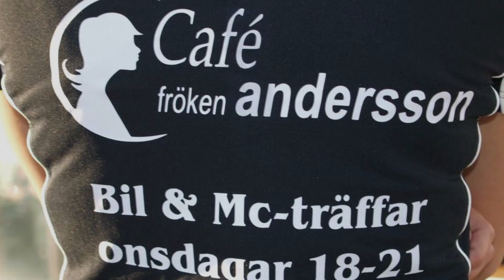Café Frökan Andersson - Stora Höga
I Adenmarkshuset

MC och bilträffar varje onsdag 18-21